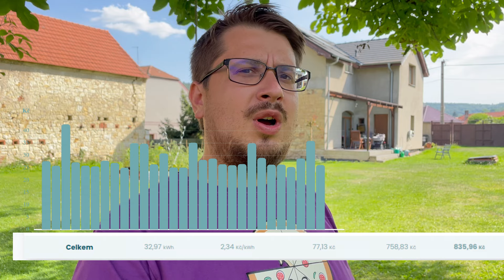Jak UŠETŘIT na elektřině - má zkušenost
ČLENSTVÍ: Přátelé, pokud máte rádi mou tvorbu a dává vám smysl, co dělám. Tak se můžete nově stát členem úzké komunity! Členstvím získáte několik výhod a neskutečně podpoříte mou tvorbu. 💪🙌 Každý člen bude také zvěčněn v mém videu a bude mít přístup k bonusovému obsahu. Stačí kliknout na tento odkaz

O VIDEU: V tomhle videu si promluvíme o tom, jak jsme optimalizovali náklady na elektřinu. Jestli se tento krok vyplatil nebo ne, ale zjistíme v budoucnu.

Krátce o mně:
Zdar! Já jsem Aleš a s manželkou jsme se v roce 2022 přestěhovali z malého bytu v Praze do starého domu na vesnici se zahradou o ploše 9.000 m2. Také jsme se rozhodli naši cestu pečlivě dokumentovat. Naši tvorbu naleznete na TikToku, Instagramu, Facebooku a YouTube.